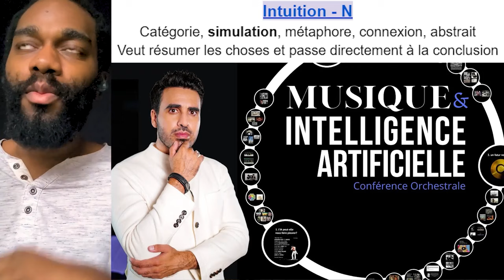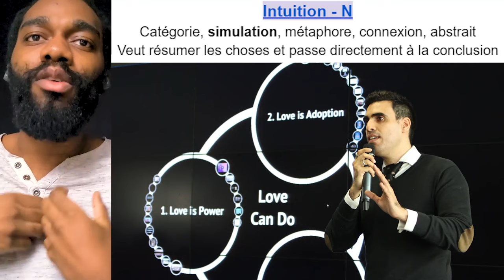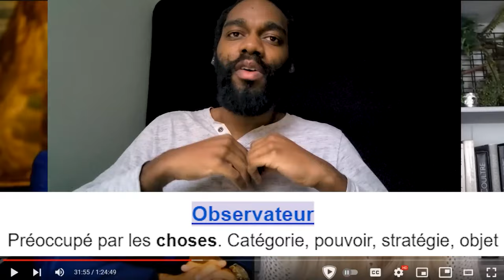NT & SF : Observateurs, censure et fake news